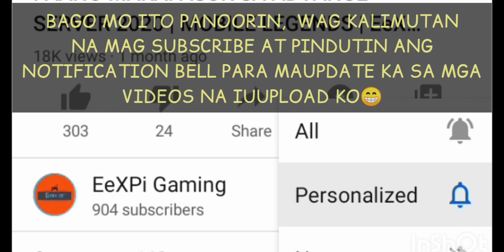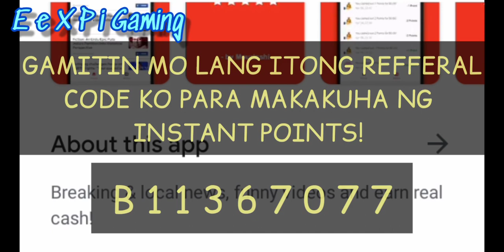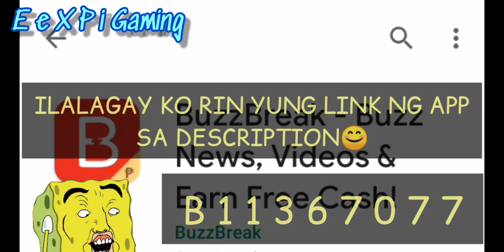HOW TO USE PROMO DIAMONDS, CAKE COINS | DOUBLE 11 EVENT | MLBB | E e X P i Gaming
Free diamonds!??  just download this app on playstore... 😁

•-•IN THIS VIDEO:
How to use promo diamonds in double 11 event 2020 and use this to buy skins and emotes in shop

*other tags:
double 11 event 2020 mlbb,  mobile legends double 11 event,  mobile legends promo diamonds,  cake coins double 11 event mlbb,
How to use promo diamond mlbb,
buy skins and emotes using promo diamond,
How promo diamonds works in mlbb,

••Other videos for Mobile Legends

Mobile Legends Bang Bang 2020